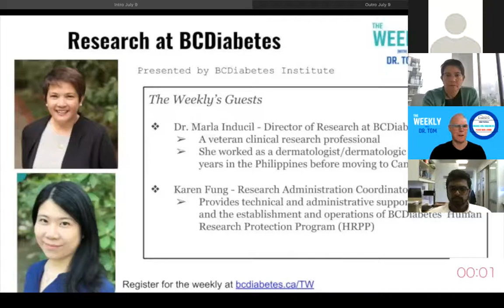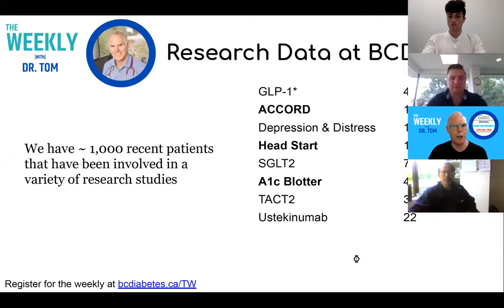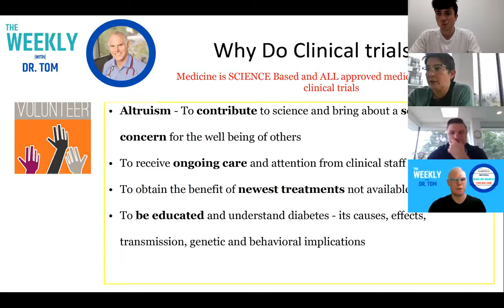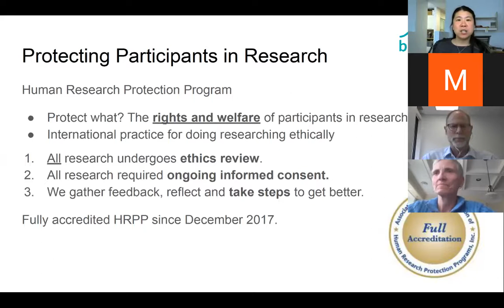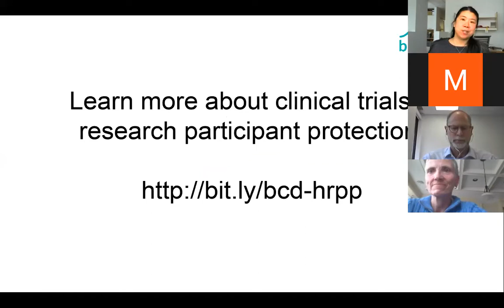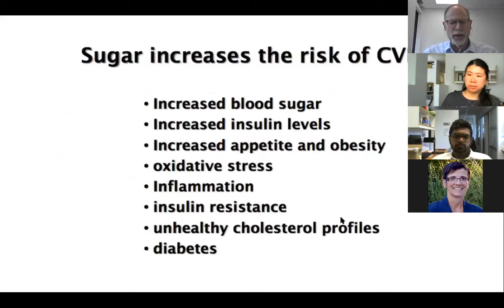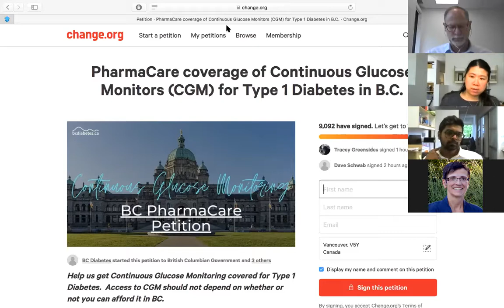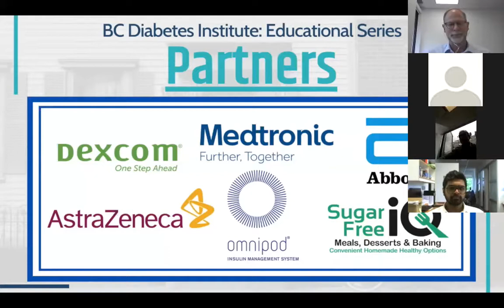Research at BC Diabetes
On July 9th for our episode of The Weekly, we were joined by BC Diabetes staff members Dr. Marla Inducil & Karen Fung.

We discussed the research side of our business, where we focus on clinical trials.

The BC Diabetes Educational Institute is where to come for everything healthcare-related.